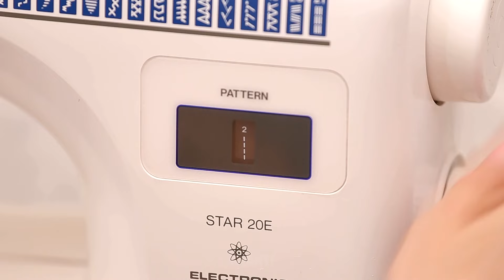An amazingly simple and quick way to sew a bag - I taught all my friends!